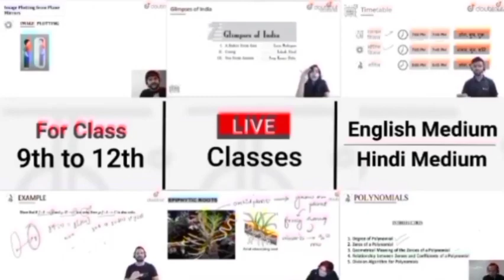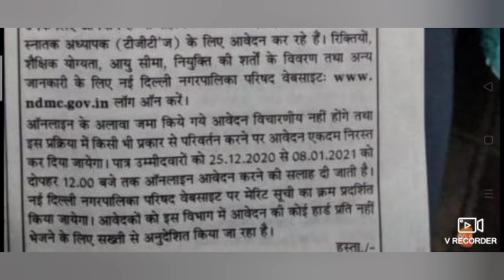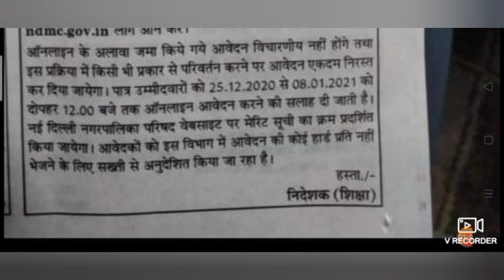Guest Teacher Requirement 2021 TGT PGT PRT ।।